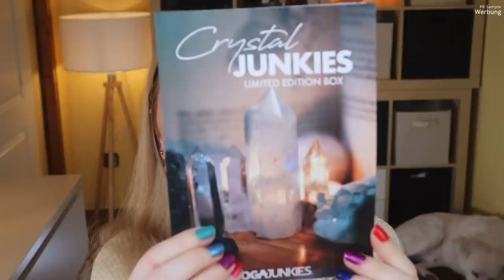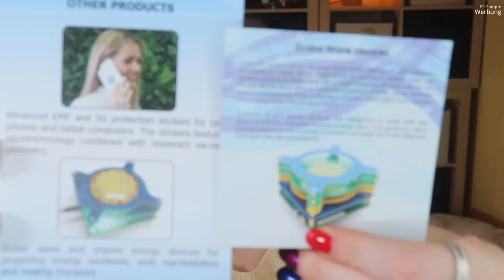YOGAJUNKIES Crystal Junkies Limited Edition Box | Unboxing | Claudis Welt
Durch die äußeren Einflüsse und Veränderungen entfernen wir uns immer wieder (un)bewusst von uns und unseren Gedanken.
Was da helfen kann, ist in Ruhe mit Meditation in sich selbst zu hören.
Dafür haben die Yogajunkies eine LimitedEdition heraus gebracht, die sich CrystalJunkies nennt.
Hier finden wir Tools, um unsere Energien wieder zu finden und in uns hinein zu hören.

Vielen Dank an das liebe Yoga Junkies Team für die Zusendung der Box!

Die limitierten Boxen erscheinen unregelmäßig auf der Homepage.
Daher empfehle ich, den Yoga Junkies auf Instagram zu folgen :)

00:00 Ein paar Infos zu den Yoga Junkies
03:33 Yoga Junkies x Aplicum Metatron's Cube
06:30 Yoga Junkies Clear Quartz Tower
07:13 Werbeflyer
08:11 Yoga Junkies Sticker Pack
08:56 Yoga Junkies Crystal Bottle
11:05 Blood Orange Essential Oil
12:11 Pipette
Kosmos Triops
13:00 Spoons of Taste AHARAbar
14:00 Yoga Junkies Ritual Crystal Soak
15:56 Mein Fazit

Liebe Grüße
Claudi